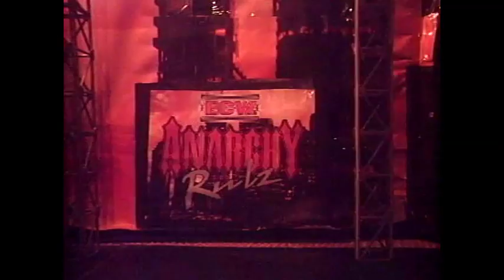ECW Anarchy Rulz Tour 2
Social Medias Ink:
Twitter.com/@ECWIMPACTLIVE
Facebook.com/ECWFigureWrestling
Goggle.com/+ECWNetwork